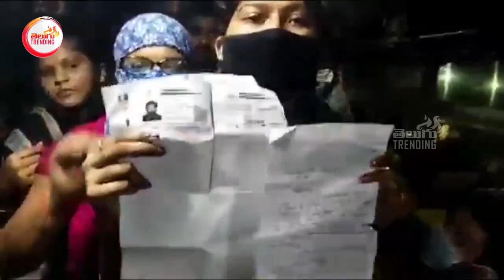తెలంగాణ నుంచి ఆంధ్ర కి వెళ్లిన ఆంధ్ర జనాన్ని ఎంత ఘోరంగా చూస్తున్నారు | present situation IN AP | T T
తెలంగాణ నుంచి ఆంధ్ర కి వెళ్లిన ఆంధ్ర జనాన్ని ఎంత ఘోరంగా చూస్తున్నారు మీరే చూడండి | present situation IN AP | ap news live updates | # APnews